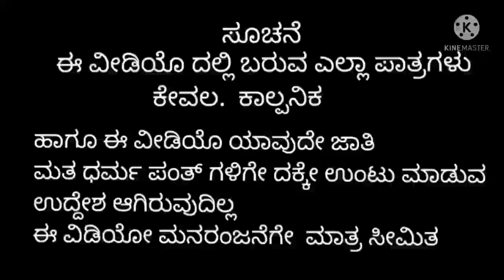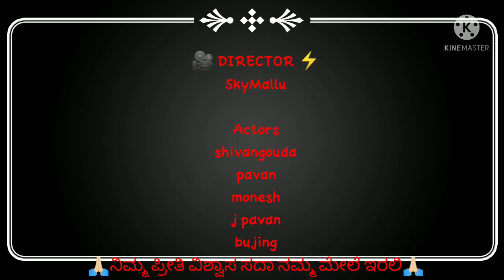ನಮ್ಮ ಹುಡುಗರಿಗೆ ನಿಧಿ ಸಿಗುತ್ತಾ? ಇಲ್ಲವಾ? ನೀವೇ ನೋಡಿ ದೆಸ್ಕ್ರಿಪ್ಷನ್ ಕ್ಲಿಕ್ ಮಾಡಿ ನಮ್ಮ ಇನ್ಸ್ತಗ್ರಾಮ್ ಪೇಜ್👇🏻